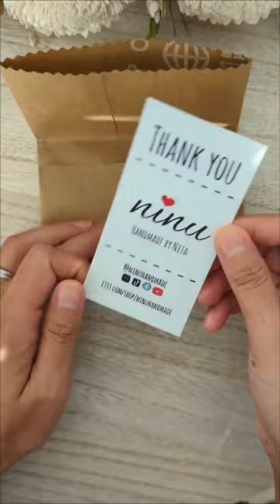How I Pack my Etsy orders | How I pack and ship jewelry | Packing small items